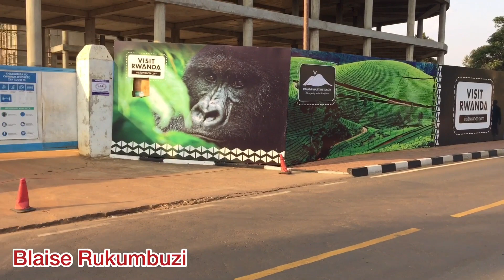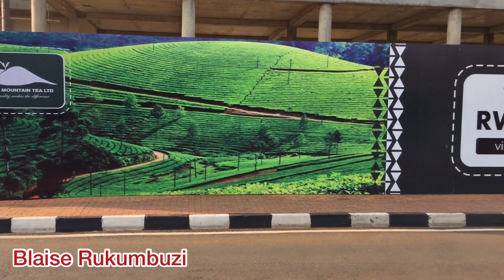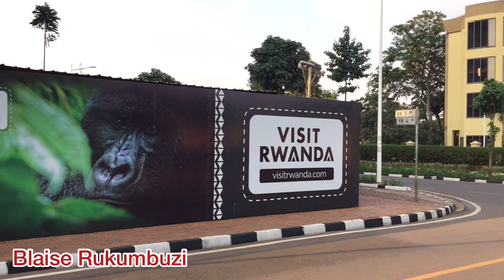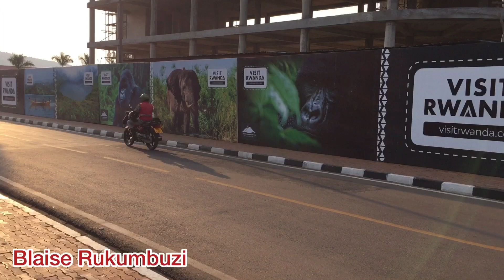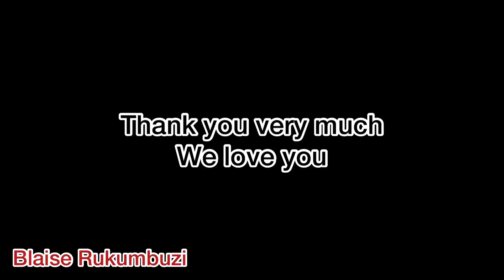How Kigali Rwanda Looks A Like 2022